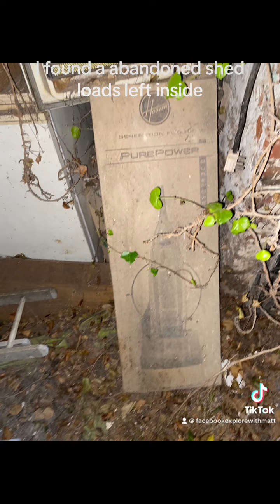I found a abandoned shed with loads left inside